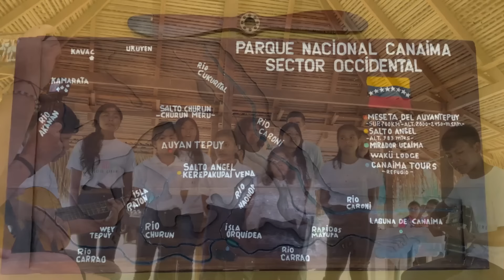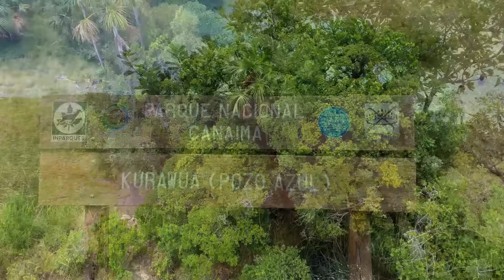POCOS se ATREVEN a hacer ESTO en CANAIMA [Venezuela]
Este lugar de CANAIMA no lo visita nadie, porque será? Es un paraiso surreal que vale la pena visitar!

Creamos contenido de calidad, para que vos lo disfrutes y vivas con nosotros ✨

SI TE GUSTA LO QUE HACEMOS, Y QUERÉS DEJAR TU PROPINA